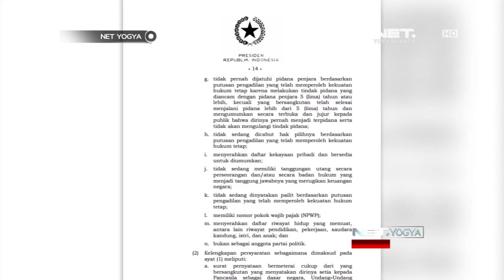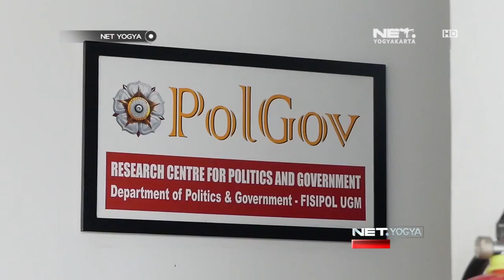NET YOGYA - Keputusan Judical Review Soal UUK Belum Final